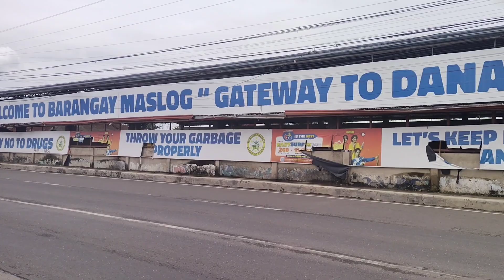MOTO VLOG MITSUMI COMPOSTELA & DANAO/// 12/23/2022 // ANG LAKI